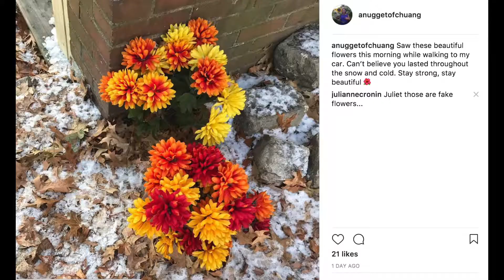114 Those Darn Flowers, Part 2